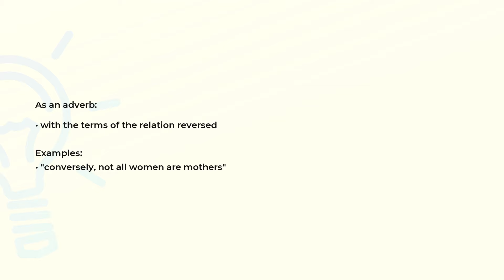What is the meaning of the word CONVERSELY?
Definition, examples of use and spelling of the word CONVERSELY.

(00:00) Intro
(00:08) As an adverb
(00:22) Spelling

As an adverb (00:08):
• with the terms of the relation reversed

Examples:
• "conversely, not all women are mothers"